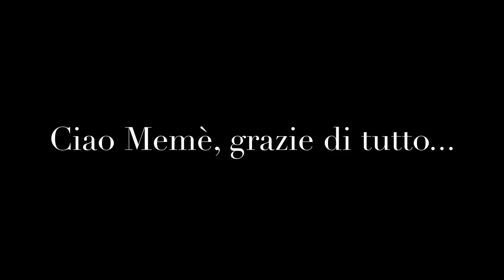Omaggio a Memè Perlini